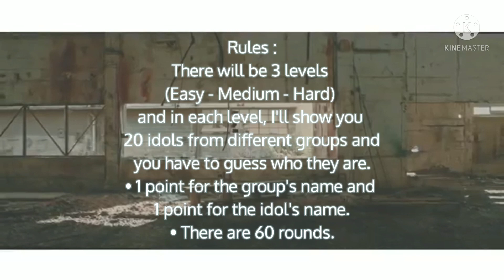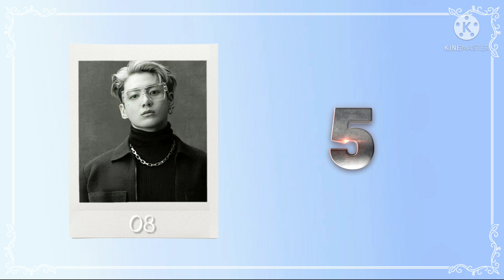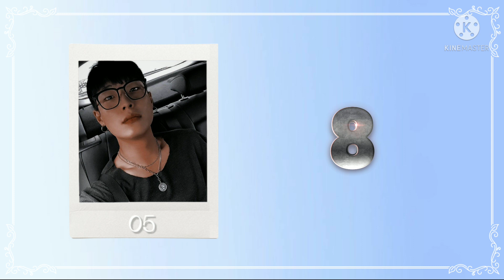[KPOP GAME] HOW MANY IDOLS DO YOU KNOW ? | BOYGROUPS VERSION (#2)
HOW MANY IDOLS DO YOU KNOW ? (BOYGROUPS VERSION) #2

Don't hesite to suggest in the comments any video you want to see in a next video.